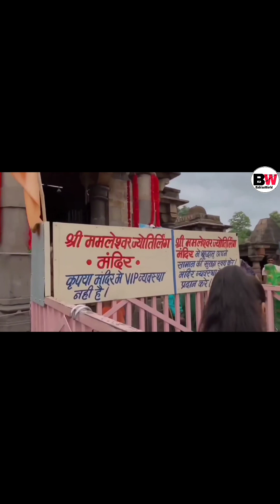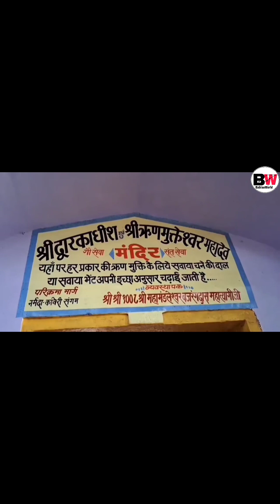Omkareshwar Jyotirlinga Darshan | ओंकारेश्वर ज्योतिर्लिंग | Omkareshwar Mamleshwar Temple Tour Guide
Omkareshwar Jyotirlinga Located In Madhya Pradesh Khandwa District Omkareshwar Is 140 KM From Ujjain Omkareshwar Temple Is Decicated To Lord Shiva
 In This Omkareshwar Vlog I Give You Complete Information About Omkareshwar Jyotirlinga Darshan & Omkareshwar Tourist Places

Places To Visit In Omkareshwar

1. Omkareshwar Temple
2. Shri Mamleshwar Jyotirlinga
3. Gaumukh Ghat
4. Brahmpuri Ghat
5. Omkareshwar Parikrama
6. Boating In Omkareshwar
7. Narmada Kaveri Sangam Omkareshwar
8. Gouri Somnath Temple
9. Shree Siddhanath Temple

Releted kyewords:-
Omkareshwar Jyotirlinga Darshan
Omkareshwar Temple Tour Guide
Omkareshwar Tourist Places
Omkareshwar Boating
Omkareshwar Yatra
Ujjain To Omkareshwar
omkareshwar
omkareshwar jyotirlinga darshan
 omkareshwar jyotirlinga yatra
 omkareshwar madhya pradesh
 mp tourism
madhya pradesh